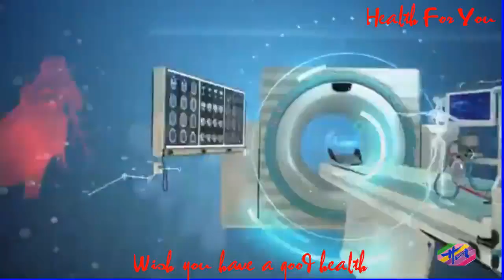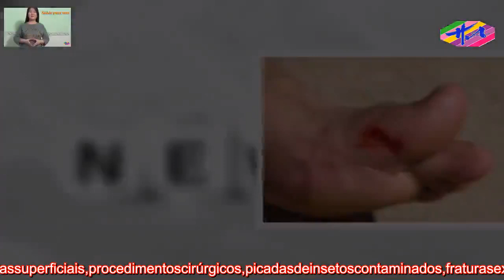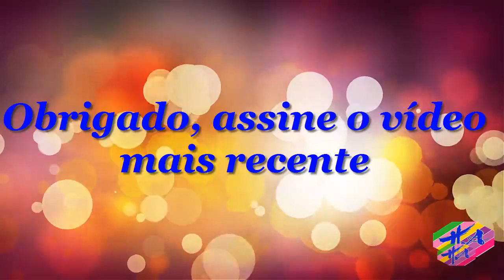Saúde 3 - Saibacomoétransmitidootétanoecomoevitar